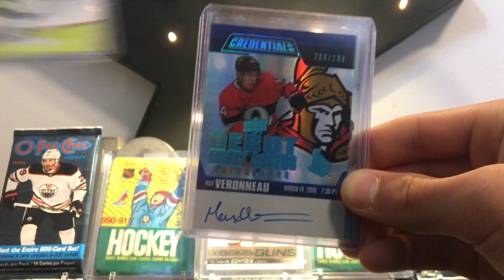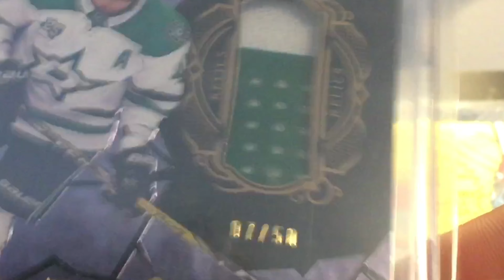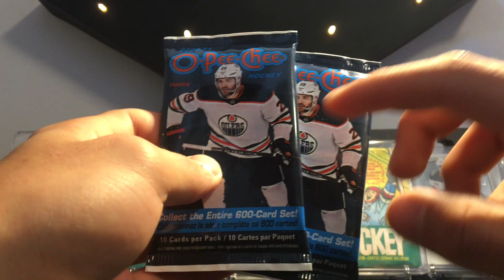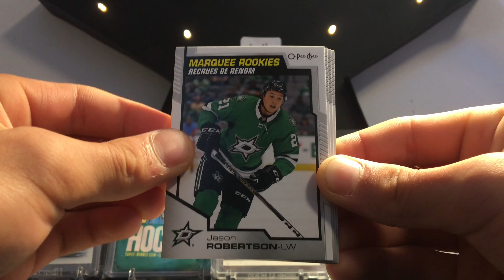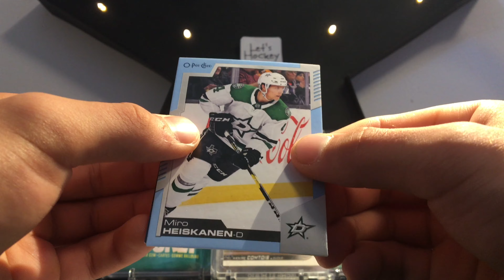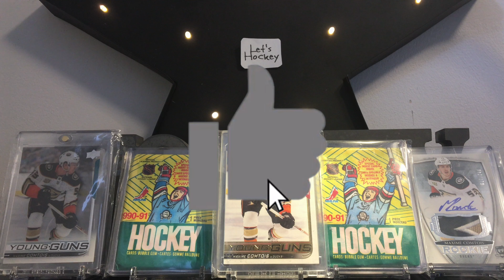Awesome Hits! | Mailday #32! + 2020-21 O-Pee-Chee Hockey Hobby Packs Break! - Let's Hockey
My eBay